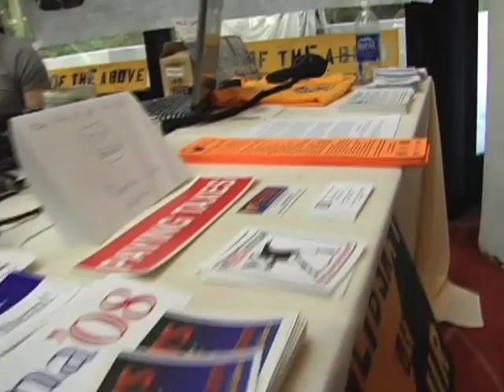Marc Stevens on Declare Your Independence Ernest Hancock - [KOPIMI]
October 16, 2010 - "Marc Stevens on Declare Your Independence Ernest Hancock"

KOPIMI